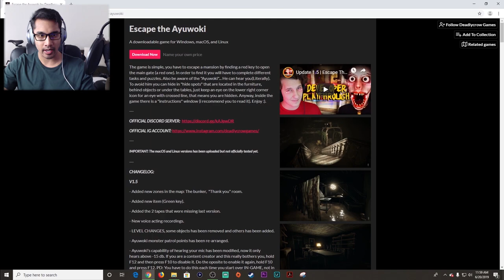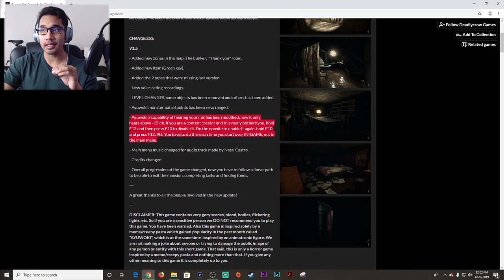SCARY GAME | Escape the Ayuwoki | The JUMPSCARE Will Happen If He HEARS You.mfb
I died many times and solved a few puzzles, but I didn't beat the game.